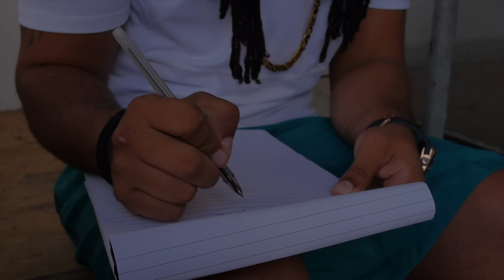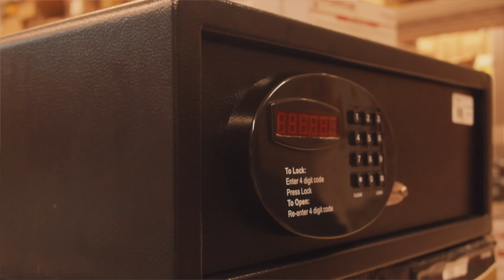Dreadkrullen - Mi life (Official Video)